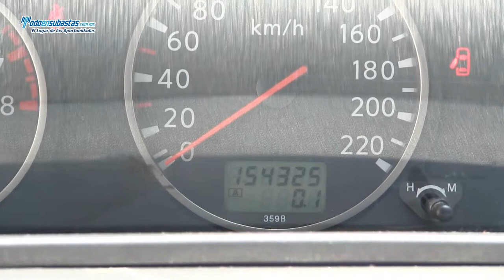NISSAN X-Trail SLX 4X2 Piel Q/C / 2005